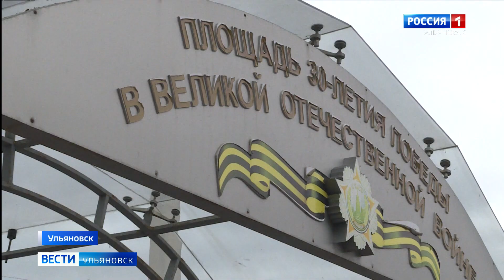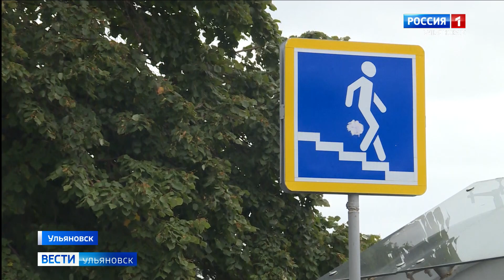Подземный переход возле Обелиска славы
Активисты «Молодой гвардии» не оставляют надежд благоустроить подземный переход возле Обелиска славы! Напомним, три месяца назад они заприметили неприличные надписи на стенах «пешеходки».